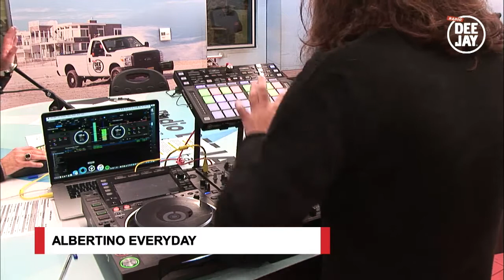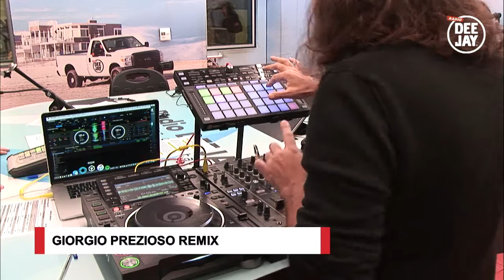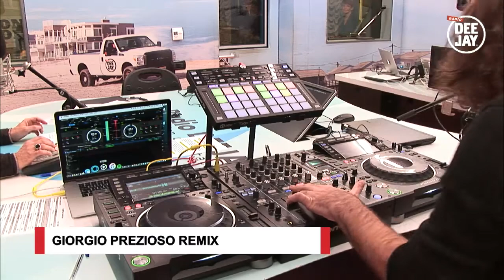Prezioso mixa l'intervista di Maurizio Costanzo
Giorgio Prezioso torna con un altro remix in diretta. Questa volta si propone di restituire in musica l'intervista di Maurizio Costanza con Federica Pellegrini.